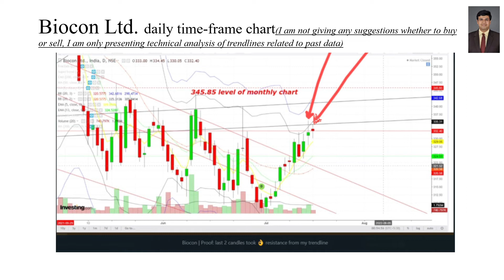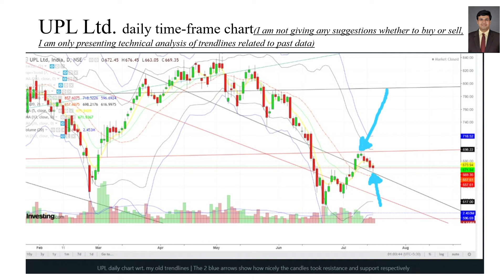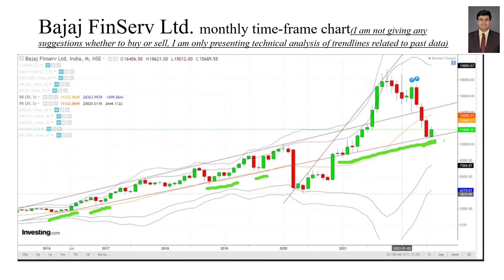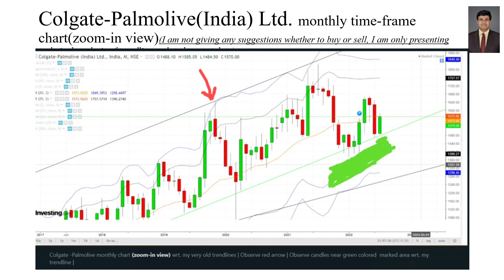Story of trendlines: 65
(no audio)
I am not suggesting anyone to buy or sell any stock.

सुचना : मैं  किसी  को  कोई  स्टॉक  खरीदने  या  बेचने  की  सलाह  नहीं  देता हूँ | मैं  जो टेक्निकल  एनालिसिस  खुद  के  पढाई  के  लिए  करता  हूँ , वह  वीडियो  के  माध्यम  से  शेयर  कर  रहा  हूँ  | आप  अपनी  खुद की  पढाई  करे | स्टॉक या स्टॉक-मार्केट टेक्निकल एनालिसिस के विपरीत भी कई बार चलता है | किसी  भी  स्टॉक  या  इंडेक्स  में   इन्वेस्ट  या  ट्रेडिंग  करने  से  पहले  SEBI रजिस्टर्ड (अधिकृत ) इंसान  से  सलाह  ले . मैं  खुद  SEBI रजिस्टर्ड  इंसान  नहीं  हूँ |

You must consult a certified expert before investing/trading. Do your own research before taking any investment/trading decisions.
हिंदी वीडियो। एक ही फोन में २ व्हाट्सएप्प कैसे इस्तेमाल कर सकते है ? ( २ सिम कार्ड्स के लिए )
'Story of trendlines' is a series of videos on my channel:
ये वीडियो जरूर देखे (मैंने ये लिखा था साल २०१८,२०१९ में । वह सच हुआ साल २०२० में): Er. Rajiv Tawde:
अमेरिका का स्टॉक मार्किट(डाव जोंस इंडेक्स) ४/११/२१ के market closing के बाद ऐसे दिख रहा है: